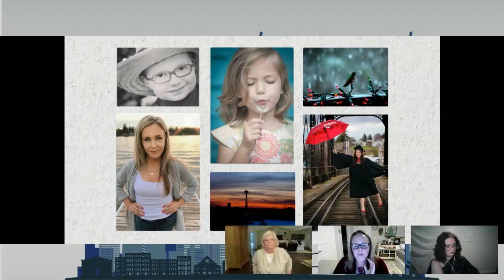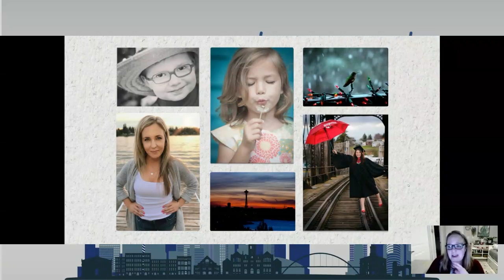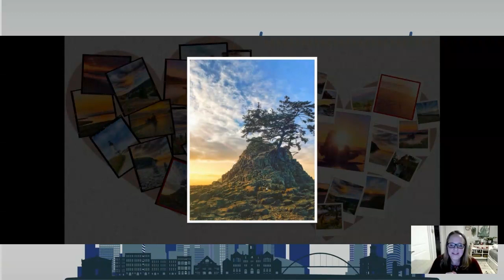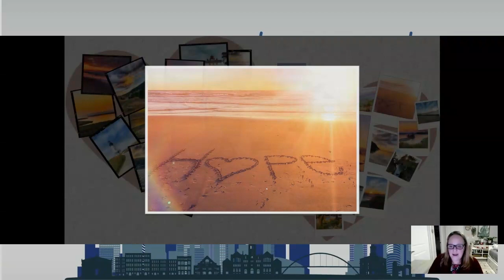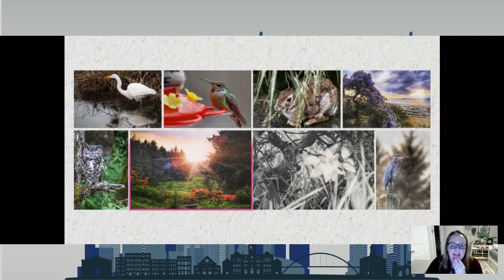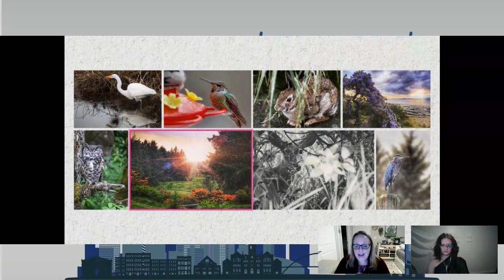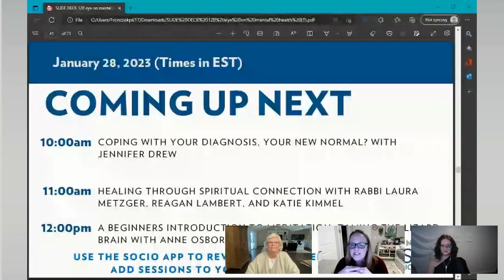Eye on Mental Health: Session 1: Getting Your Passion Back; Turning Talents into Healing.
Kathy Doocy and Wendy Carpenter will discuss turning their talents into healing, and how they refused to allow ocular melanoma to limit their ability to practice their talents.